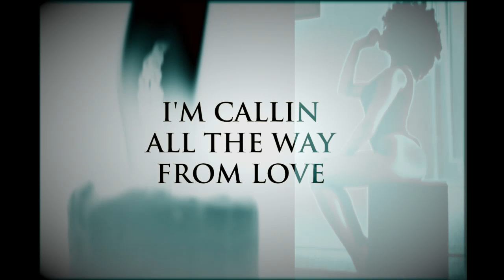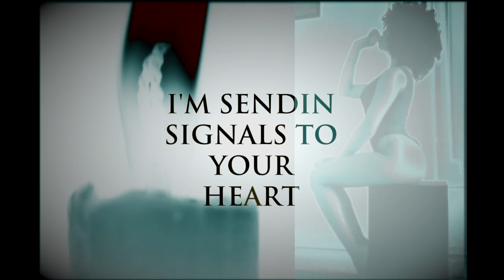Alex Jacke - Callin For You (D.F.M.) Official Music w/ Lyrics